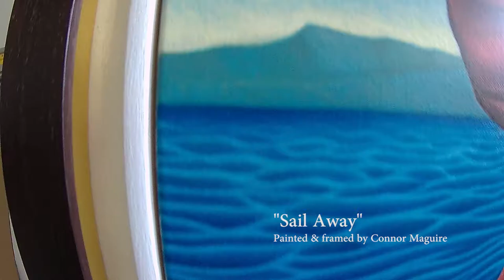Sail Away painting by Connor Maguire Artist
Picture framing my painting "Sail Away" which has been shortlisted for the Royal Ulster Academy 2019 exhibition in the Ulster Museum , Belfast, Co.Down, N.Ireland. Prints available soon of both "Sail away" and "Portrait of a Modern family" which was displayed in the Zurich Portrait exhibition in the National Gallery of Ireland 2018.